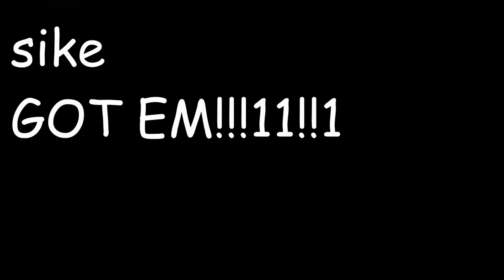Hero Shenanigans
I love to play as Hero in Super Smash Bros. Ultimate for the Nintendo Switch!

I hope this video was enjoyable for you!